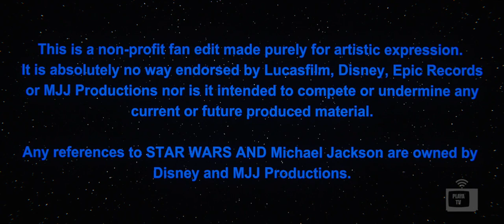Star Wars Thriller (Blender 3D Animation FAN EDIT)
Animation I've put together of Michael Jackson's Thriller with Darth Vader & Stormtroopers. Created in Blender 3D.

Music re-edited by Leo Playa

This is a non-profit fan edit made purely for artistic expression. It is absolutely no way endorsed by Lucasfilm, Disney, Epic Records or MJJ Productions nor is it intended to compete or undermine any current or future produced material.

Any references to Star Wars & Michael Jackson are owned by Disney & MJJ Productions.